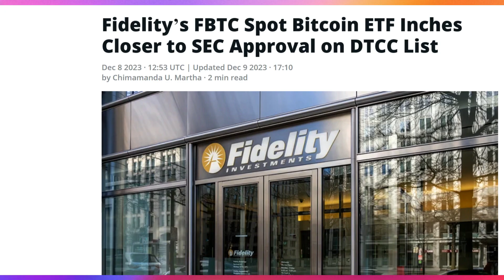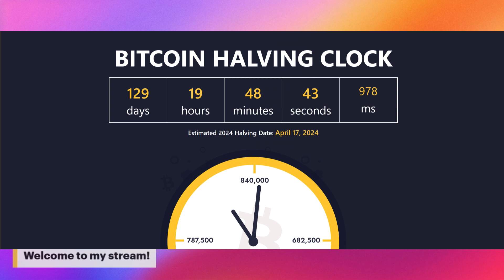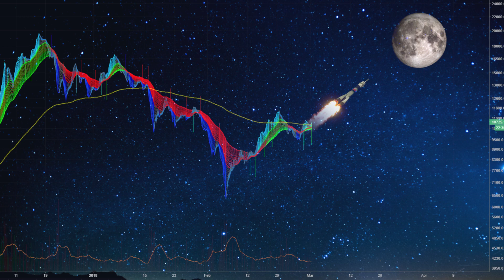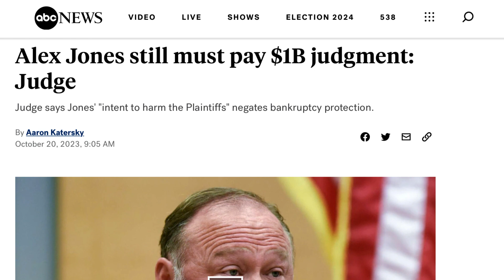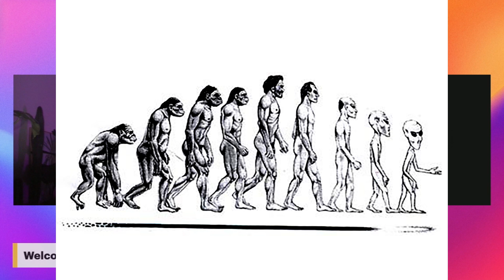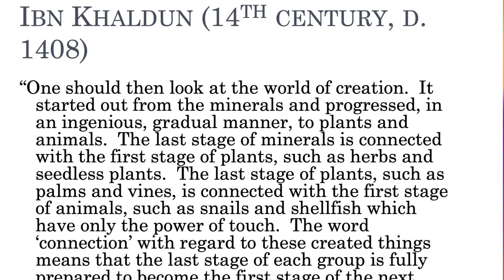The weekly Restream#13 w Syd & Coco...BITCOIN🚀 Alex Jones owes💸 & Syd isn't giving financial advice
🍄Syd  / awaken_luck
🐱Coco  / deathtococo

Mush Love xo